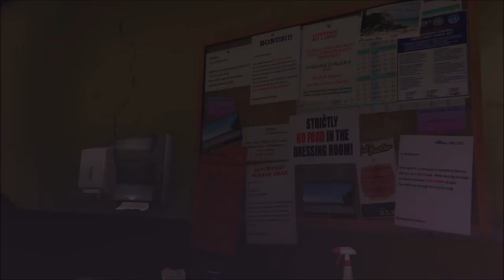GTA 5 Story mode - Trevor's Divorce Settlement! Walkthrough Episode 40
GTA 5 Story mode - Trevor's Divorce Settlement! Includes story mission - 'Hang Ten' played on PS4.

GTA 5 Plot
In 2004, Michael Townley, Trevor Philips, and Brad Snider partake in a botched robbery in Ludendorff, North Yankton, resulting in all three being presumed dead. Nine years later, Michael is living under witness protection with his family in the city of Los Santos, under the alias Michael De Santa. Across town, gangbanger Franklin Clinton is working for a corrupt Armenian car salesman and meets Michael while attempting to fraudulently repossess his son's car; the two later become friends. When Michael finds his wife Amanda sleeping with her tennis coach, he and Franklin chase the coach to a mansion, which Michael destroys in anger. The owner of the mansion turns out to be the girlfriend of Martin Madrazo, a Mexican drug lord who demands compensation to avoid further violence. Michael returns to a life of crime to obtain the money, enlisting Franklin as an accomplice. With the help of Michael's old friend Lester Crest, a disabled hacker, they perform a jewellery store heist to pay off the debt. Meanwhile, Trevor, who now lives in a trailer park on the outskirts of Los Santos, hears of the heist and realises that it was Michael's work; Trevor had believed that Michael was killed in their botched robbery nine years ago. Trevor tracks Michael down and reunites with him, forcing a reluctant Michael to accept him back into his life.

As time goes on, the personal lives of the protagonists begin to spiral out of control. Michael's increasingly disreputable behaviour prompts his family to leave him. When he becomes a movie producer at the film studio Richards Majestic, Michael comes into conflict with Devin Weston.

Federal Investigation Bureau (FIB) agents Dave Norton and Steve Haines contact Michael and demand that he, Franklin, and Trevor perform a series of operations to undermine a rival agency, the International Affairs Agency (IAA).[j] Under Steve's direction and with Lester's help, they attack an armoured convoy carrying funds intended for the IAA, and steal an experimental chemical weapon from an IAA-controlled lab. As Steve comes under increasing scrutiny, he forces Michael and Franklin to erase any evidence being used against him from the FIB servers. Michael takes the opportunity to wipe the data on his activities, destroying Steve's leverage over him.

Eventually, Michael, Trevor, Franklin, and Lester start planning their most significant heist ever: raiding the Union Depository's gold bullion reserve. By this time, Michael reconciles with his family. However, Trevor discovers that Brad was not imprisoned as led to believe, but killed during the Ludendorff heist and buried in the grave marked for Michael. Trevor's feelings of betrayal cause friction within the group and threaten to undermine their Union Depository plans. Steve betrays Michael and Dave, and they become caught in a Mexican standoff between the FIB, IAA, and Merryweather. Trevor, feeling that he is the only one who has the right to kill Michael, comes to their aid. Despite not forgiving Michael, Trevor agrees to perform the Union Depository heist and part ways with him afterwards.

The heist is successful, but Franklin is then approached separately by Steve and Dave, who contend that Trevor is a liability, and Devin, who wants retribution for Michael's betrayal. Franklin has three choices: kill Trevor, kill Michael, or attempt to save both in a suicide mission. Should Franklin choose to kill either Michael or Trevor, he ceases contact with the man he spares and returns to his old life. Otherwise, the trio withstands an onslaught from the FIB and Merryweather before going on to kill Cheng, Stretch, Steve, and Devin. Michael and Trevor reconcile, and the three protagonists cease working together but remain friends.

GTA 5 Credits:

Developer(s) Rockstar North[a]
Publisher(s) Rockstar Games
Producer(s)
Leslie Benzies
Imran Sarwar
Designer(s)
Leslie Benzies
Imran Sarwar
Programmer(s) Adam Fowler
Artist(s) Aaron Garbut
Writer(s)
Dan Houser
Rupert Humphries
Composer(s)
Tangerine Dream
Woody Jackson
The Alchemist
Oh No
Series Grand Theft Auto
Engine RAGE
Platform(s)
PlayStation 3
Xbox 360
PlayStation 4
Xbox One
Microsoft Windows
Release
17 September 2013[show]
Genre(s) Action-adventure
Mode(s) Single-player